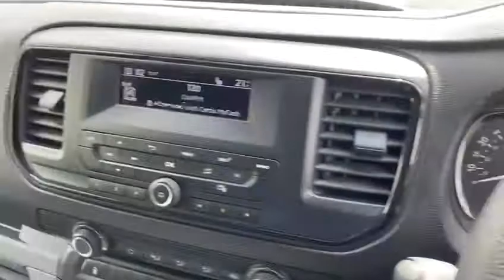Oct 2019 Vauxhall Vivaro L1H1 1.5d (120ps) Edition at Wilsons of Rathkenny